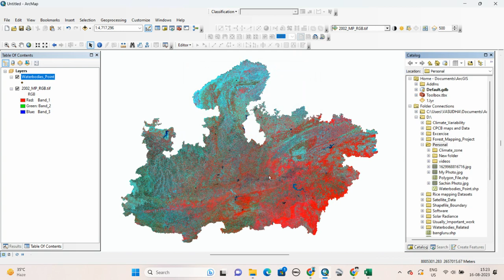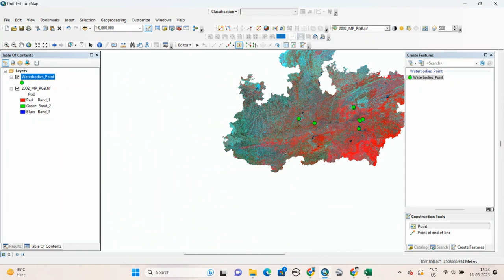How to Make Point Shapefile in ArcGIS.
How do I create a point shapefile in Arcgis.
Creating a point feature.